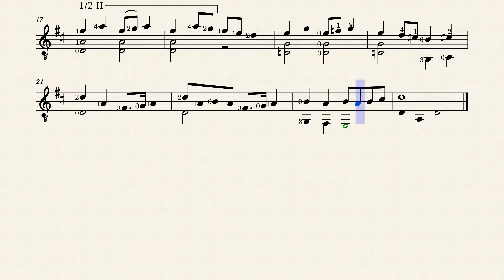Kemp's Jig, English traditional (guitar sheet music)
"Kemp's Jig" (anonymous author) dates to the 16th century and commemorates the feat of Will Kemp, a member and shareholder with William Shakespeare in the Company of the Lord Chamberlain's Men and the Globe Theatre, who bet he could dance a morris jig from London to Norwich (about 125 miles). Kemp was a famous comic actor and clown, and it is likely that Shakespeare wrote some of his early characters with Kemp in mind. He played the part of Dogberry in "Much Ado About Nothing", and is famous for creating the Auguste character (thought to have been descended from the Vice character of medieval mystery plays), although Shakespeare and he may have had a falling out due to his penchant for improvising and playing to the crowd.

Kemp's dancing feat took approximately nine days, spread out over about a month in order that he might rest and recuperate during the journey. He was accompanied by a pipe-and-tabor musician and a referee who kept strict watch that he danced the distance; important as betting was heavy and Kemp put up a considerable sum on himself to complete the distance. His feat, really a publicity stunt of sorts, proved lucrative for in addition to his winnings he received a pension from Norwich and published a book on his exploit entitled "Kemps Nine Daies Wonder: Performed in a Daunce from London to Norwich: Containing the Pleasure, Paines and Kinde Entertainment of William Kept between London and that Citty in his Late Morrice: Wherein is Somewhat Set Downe Worth Note; to Reproove the Slaunders Spred of Him: Many Things Merry, Nothing Hurtfull". It was first published in London in 1600. Kemp died in 1603.